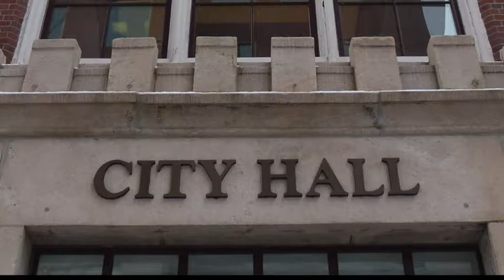Manchester Mayor Ted Gatsas: The Godfather Opening 4 "Ward 13 with Jon Hopwood"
Manchester, New Hampshire capo di tutt'i frutt'i Theodore Gatsas graces the opening of the July 26, 2016 edition of WARD 13 WITH JON HOPWOOD